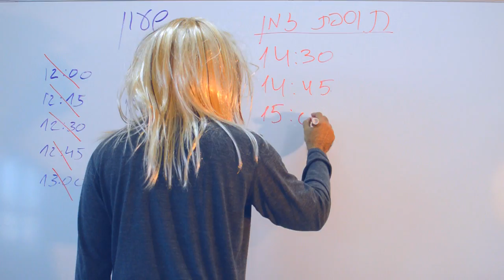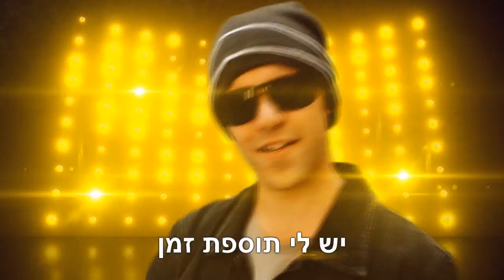תוספת זמן (יש לי חיים)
בהצלחה לכולם במבחנים!!
ולמקרה שזה לא ברור, הסרטון אוטוביוגרפי לחלוטין, משקף את המציאות ואמין ב-140%.
תודה לכל מי שבא לעשות איתי קצת שטויות בטכניון :)